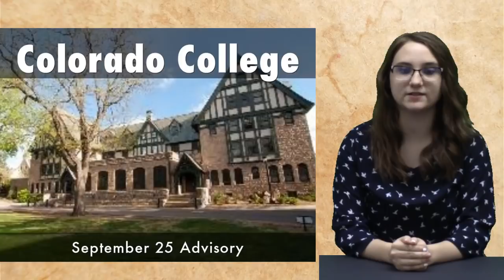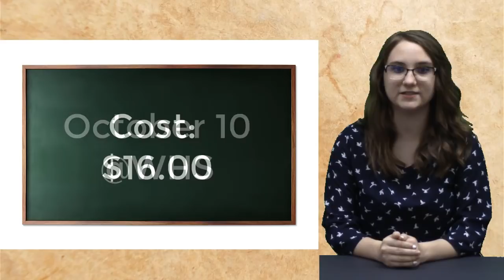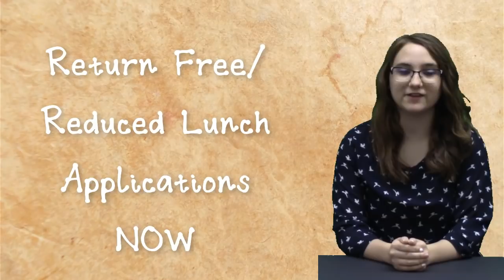KWHSNews Broadcast 4 9 12 18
New crew